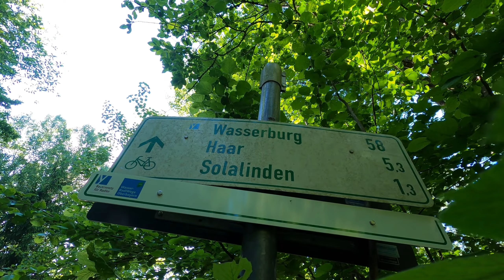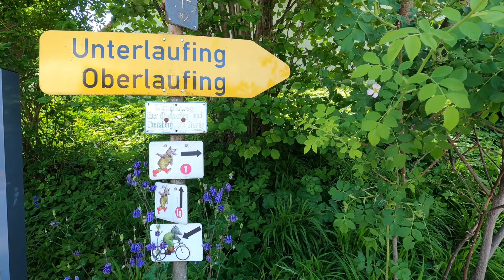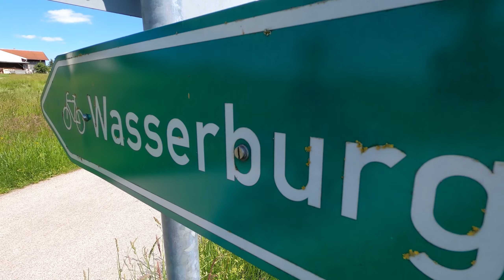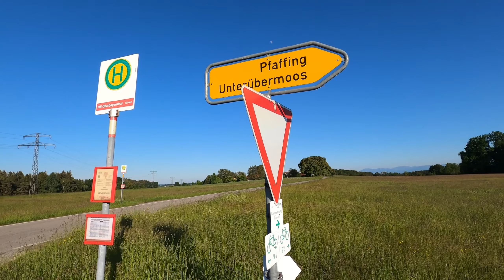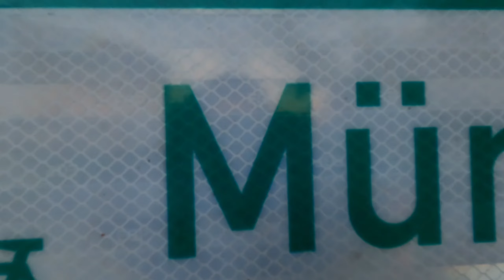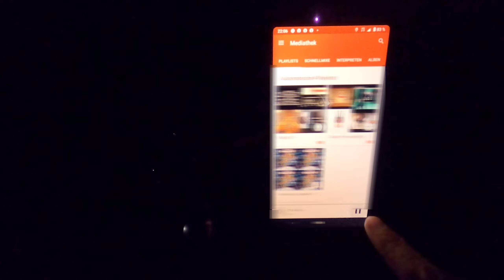🚴☀️nah am Wasser gefahren: Radtour München⇄Wasserburg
Fahrradtour von München aus via Ostpark und Ebersberger Forst über Ebersberg, Steinhöring und Albaching nach Wasserburg am Inn. Zurück über Grafing bei München und Deisenhofen nach München.
Die hier beschriebene Route folgt nicht durchgehend dem beschilderten Isar-Inn-Panorama-Radweg, verläuft aber immer wieder auf Teilstücken davon.

🚀 Erreichbarkeit mit den öffentlichen Verkehrsmitteln, z.B. aus München: 🎯🔚 München Grafing bei München Wasserburg

🏆 142 km | 830 m auf/ab

Rundkurs: München (Tierpark) → Ostpark → Ebersberg → Steinhöring → Albaching → Wasserburg am Inn → Grafing bei München → Deisenhofen → München (Tierpark)